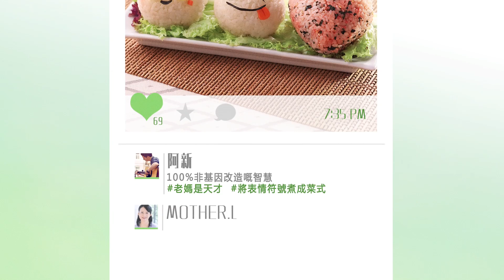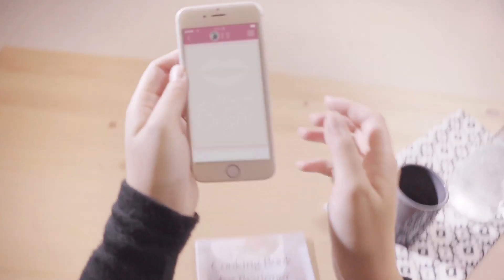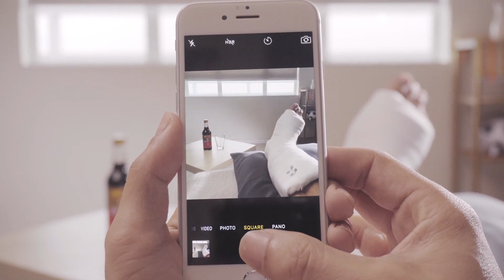李錦記【真正安心味道】